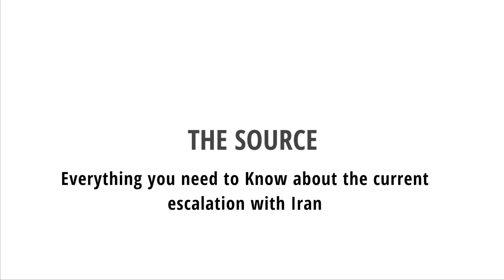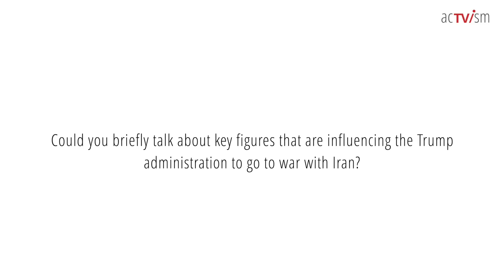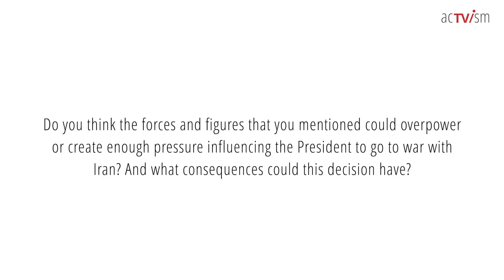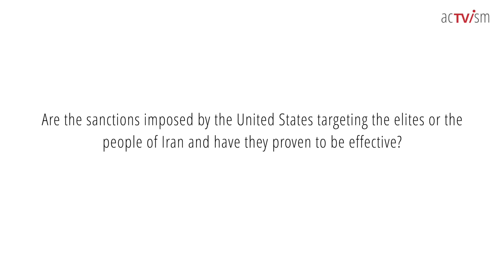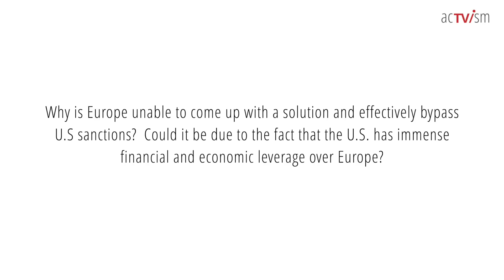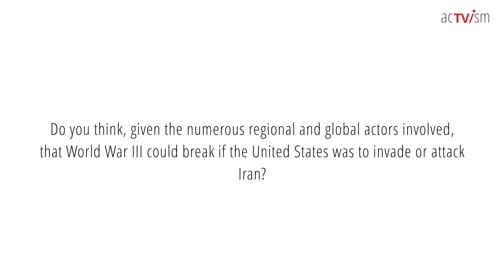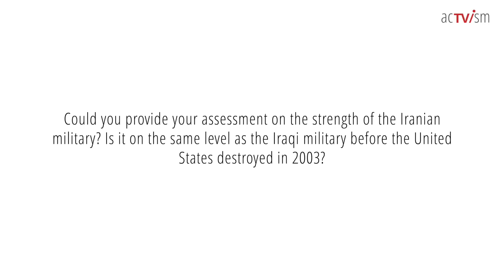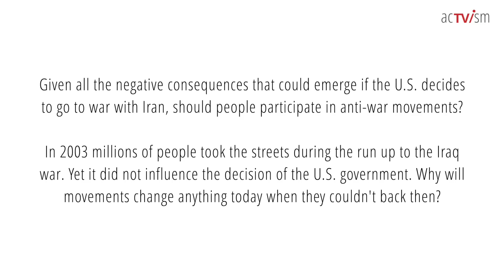How close are we to a war with Iran? | Interview with a Former Insider & Retired Army Colonel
In this interview we talk to a retired U.S. Army Colonel (31 years) and the former Chief of Staff to Secretary of State Colin Powell (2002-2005), Prof. Lawrence Wilkerson, about the recent situation in Iran. We begin the discussion by providing context on U.S.-Iran relations post World War II, the military industrial complex and the forces that are influencing the Trump administration to go to war with Iran. In addition we analyse the effects that U.S. sanctions are having on Iran and examine the possible consequences of a U.S. attack on Iran. Finally we talk about the role of the anti-war movement during this period and whether it can prevent a war with Iran.